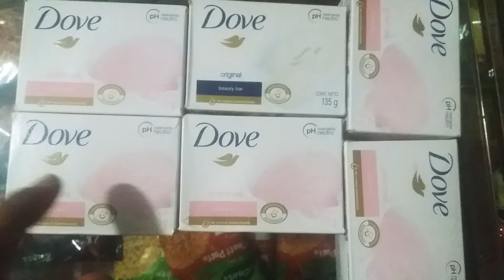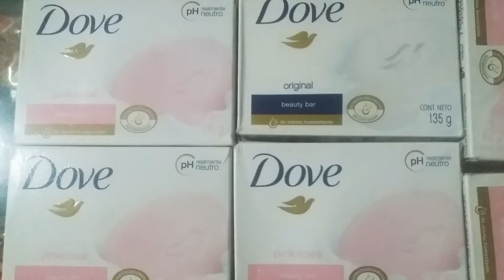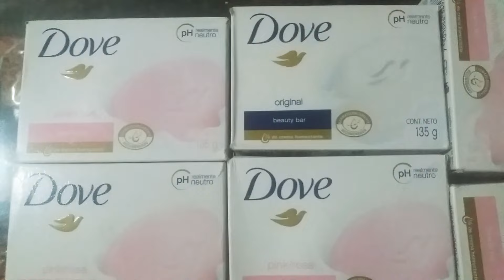How to use dove soap. Get white beauty bright and spotless skin.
Dove soap white beauty bar dove soap#
# benefit unlike normal soap #
actually ia not a soap at all it is a cleanser#
# other soaps leave your skin dry and dehydrated#
stripping your skin of its essential nutrients#
Dove soap sensitive skin#
Dove soap benefits#